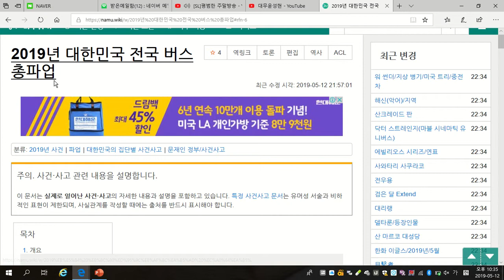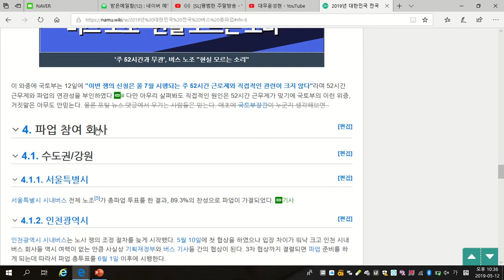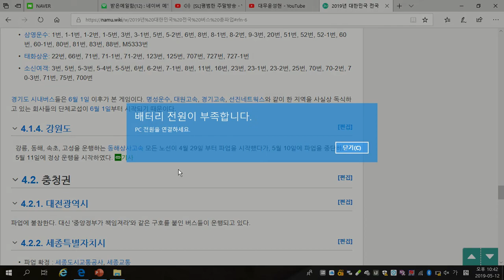[대무 윤성현][대중교통설명서]5월15일 버스파업 확정된 업체들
구독은 필수입니다.
스승날의 날인데.. 참 보기가 안좋습니다.